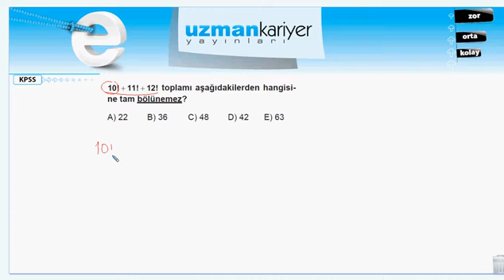Tekno Test | Matematik - Test 14 | Soru 10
Uzman Kariyer Yayınları - KPSS İnteraktif Yaprak Testler